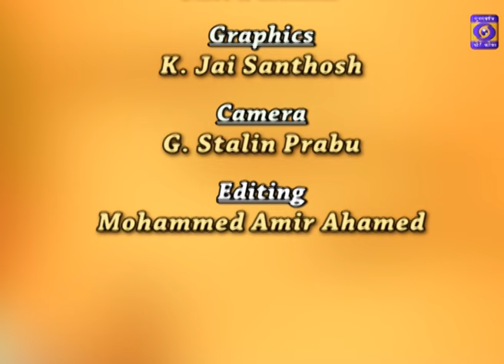Yuvatrang | Ushma Sindhu, Life Coach | 20-03-2024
In a youth program interview, Ushma Sindhu, a seasoned Life Coach, shares her rich experience in guiding individuals towards personal growth and fulfillment. With over a decade in the field, she emphasizes the importance of self-awareness, resilience, and goal-setting in navigating life's challenges. Ushma's approach blends empathy, practical strategies, and motivational support to empower her clients to unlock their full potential. Her insights inspire young minds to embrace their journey, cultivate confidence, and pursue their aspirations with clarity and determination. Through her mentorship, Ushma instills a sense of purpose and optimism, guiding youths towards a brighter, more fulfilling future.